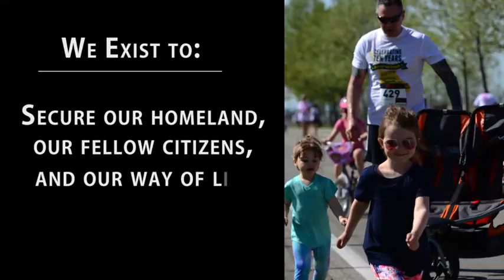31st Fighter Wing Mission Video (2020) 🇺🇸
🔴 [Author]:
Video by Tech. Sgt. Robert Waggoner

🔴 [Unit]:
31st Fighter Wing Public Affairs

🔴 [Description]:
The 31st Fighter Wing prepares, employs, and sustains lethal, combat ready Airmen and assets. We deter, fight and win our Nation's wars. We operate with servant, intent-based leadership. Acting on disciplined initiative. Operating with ownership and smart autonomy. We are Wyvern's and every Wyvern is a fighter.

🔴 [Tags]:
Aviano, 31fw, wyvernnation, wyverns

🔴 [VIRIN]:
200213-F-VT672-930